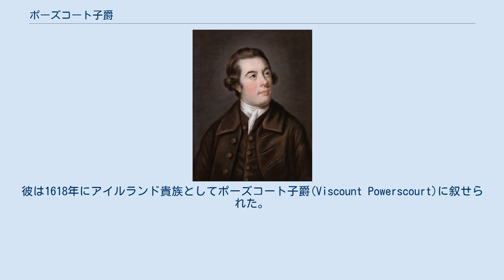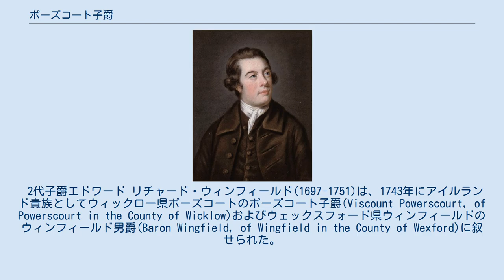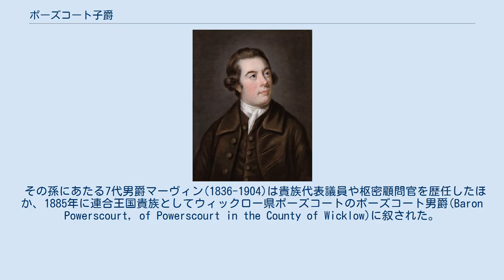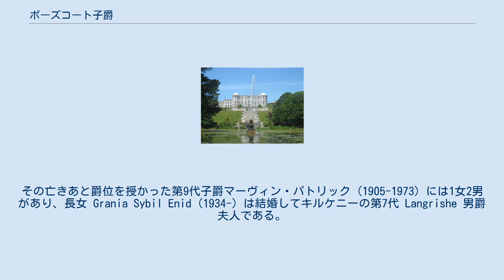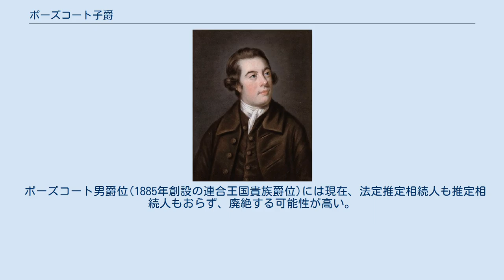ポーズコート子爵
ポーズコート子爵(英: Viscount Powerscourt, [ˈpɔːrzkɔːrt],PORZ-kort ）は、イギリスの子爵、貴族。
アイルランド貴族爵位。
過去に3度創設されており、いずれもウィンフィールド家に対する叙爵である。
 一族の旧邸宅であるポーズコートハウス ウィンフィールド家の祖サー・リチャード・ウィンフィールド(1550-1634)はサフォーク出身の軍人で、16世紀後半にアイルランド島に渡ったのち定住した。
彼は1618年にアイルランド貴族としてポーズコート子爵(Viscount Powerscourt)に叙せられた。
これがウィンフィールド家に対する初の叙爵例であったが、彼には子がなかったため、同人の死を以て、爵位は廃絶した。
 ウィックロー選挙区選出のアイルランド庶民院議員を務めたフォリオット・ウィンフィールド(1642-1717)は、1665年にアイルランド貴族爵位のポーズコート子爵(Viscount Powerscourt)に叙されて貴族院に転じた。
彼にも男子がなかったため、爵位は再び廃絶した。
 2代子爵エドワード リチャード・ウィンフィールド(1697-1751)は、1743年にアイルランド貴族としてウィックロー県ポーズコートのポーズコート子爵(Viscount Powerscourt, of Powerscourt in the County of Wicklow)およびウェックスフォード県ウィンフィールドのウィンフィールド男爵(Baron Wingfield, of Wingfield in the County of Wexford)に叙せられた。
彼ののちはその息子エドワードが爵位を襲った。
 2代子爵エドワード(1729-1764)は襲爵後に、ストックブリッジ選挙区選出の庶民院議員を務めた。
彼は未婚のまま死去したため、爵位は弟リチャードが相続した。
以降、現在に至るまで彼の男系子孫によってポーズコート子爵位は継承され続けている。
 4代子爵リチャード(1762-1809)は、グレートブリテン王国とアイルランド王国との合併を図る合同法に反対する急先鋒であったという。
 その息子である5代子爵リチャード(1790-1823)は1821年から1823年にかけてアイルランド貴族代表議員を務めた。
また彼の代に、ジョージ4世が一族の邸宅であるポーズコート・ハウスを訪れている。
 その孫にあたる7代男爵マーヴィン(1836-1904)は貴族代表議員や枢密顧問官を歴任したほか、1885年に連合王国貴族としてウィックロー県ポーズコートのポーズコート男爵(Baron Powerscourt, of Powerscourt in the County of Wicklow)に叙された。
そのため、以降の歴代当主は1999年の貴族院改革まで貴族院に対して自動的に議席を得ることとなった。
 マーヴィン・リチャード・ウィンフィールドはのちの第8代ポーズコート子爵 (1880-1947) である。
創設されたばかりのアイルランド近衛連隊に入隊、 中尉に昇進し1901年の軍旗親授式で旗手を務めると1902年にロイヤル・ヴィクトリア勲章第5級 (MVO) に叙されて勲位の名乗りを許される。
1910年にウィックロー統監を拝命、1916年に聖パトリック勲章を加飾された。
その亡きあと爵位を授かった第9代子爵マーヴィン・パトリック (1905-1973) には1女2男があり、長女 Grania Sybil Enid (1934-) は結婚してキルケニーの第7代 Langrishe 男爵夫人である。
第10代子爵はその長弟マーヴィン・ナイル (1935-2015) が継ぎ、2015年より末弟マーヴィン・アンソニー (1963-) がポーズコート子爵家の第11代にして現当主である。
 一族のかつての邸宅は、ウィックロー県エニスケリー近郊のポーズコート・ハウス。
 現当主である第11代ポーズコート子爵マーヴィン・アンソニー・ウィンフィールドは、以下の爵位を有する。
 爵位の推定相続人は、現当主の遠戚パトリック・ノエル・ウィンフィールド(1934-)。
 ポーズコート男爵位(1885年創設の連合王国貴族爵位)には現在、法定推定相続人も推定相続人もおらず、廃絶する可能性が高い。
 ^ 4代子爵の三男エドワード(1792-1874)の玄孫にあたる。
 主な執筆者名の姓のABC順。